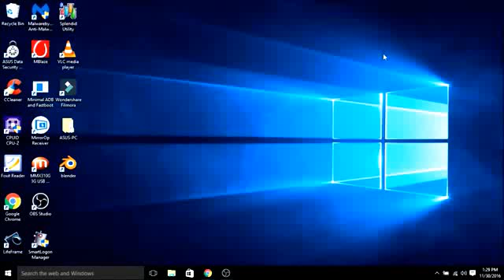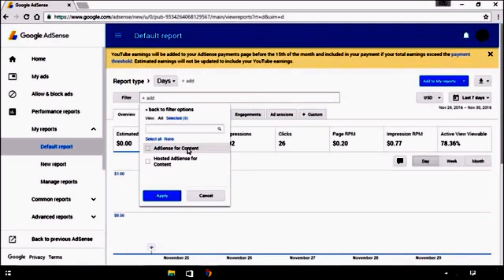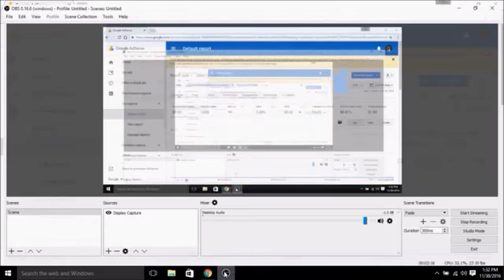how check the adsense balance 2016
its simply method to  how to check the adsense account balance